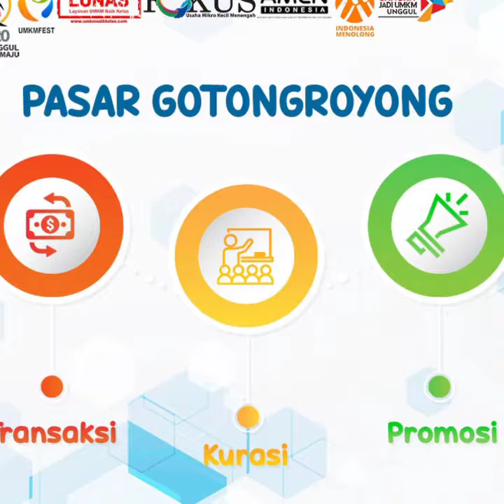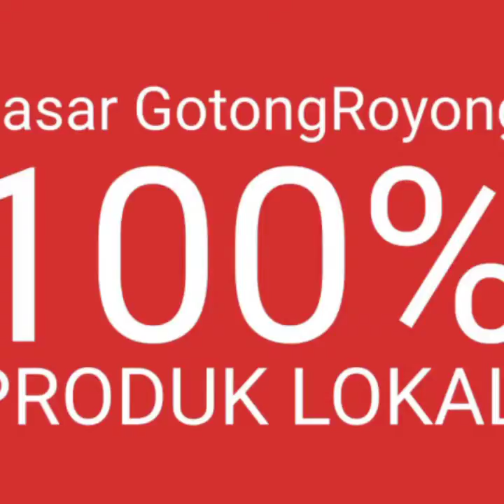Ada apa tgl 27 Juni 2020